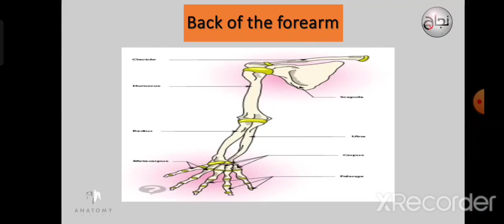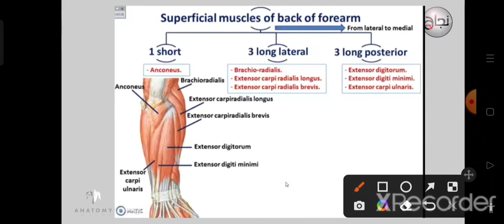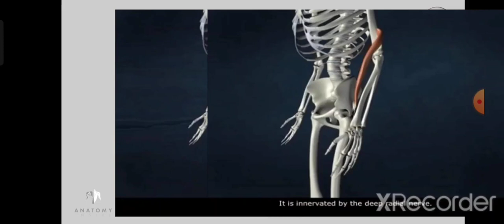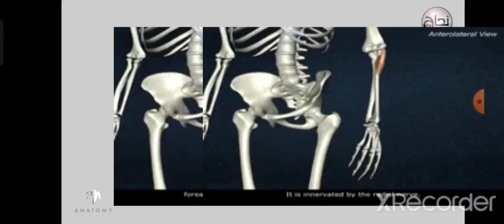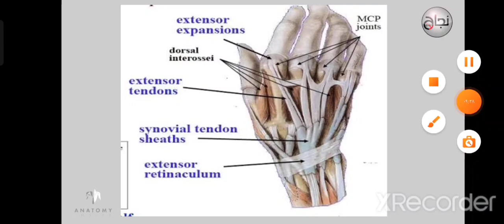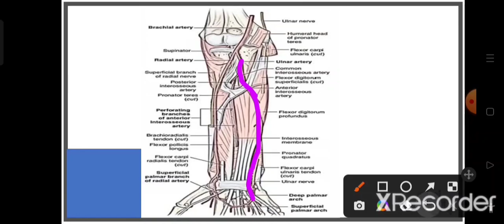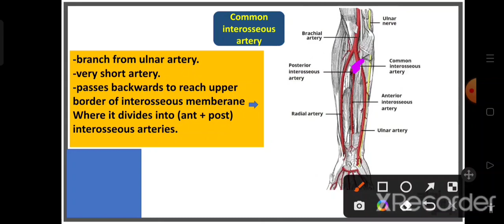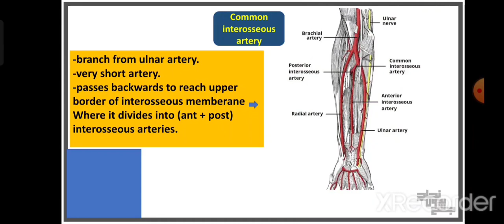Back of forearm and blood supply of forearm , Anatomy